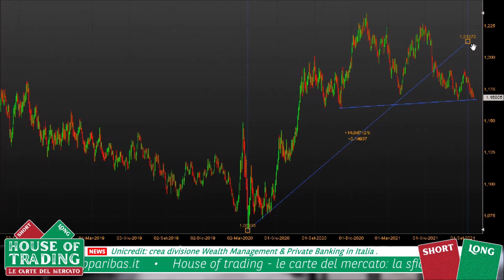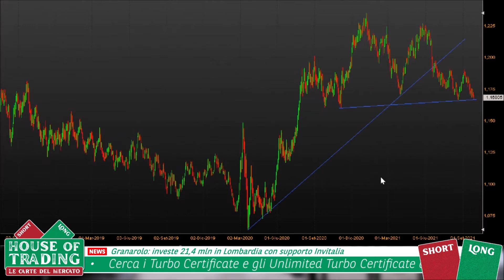House Of Trading: strategia Long su Euro-Dollaro per Pietro Di Lorenzo - 28.09.2021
House of Trading - Le carte del mercato. In occasione della trentaquattresima puntata dedicata alla sfida di trading tra trader e analisti, Pietro Di Lorenzo della squadra dei trader ha proposto una strategia rialzista su Euro-Dollaro. Per rimanere aggiornato sui risultati della sfida e la classifica di House of Trading vai su